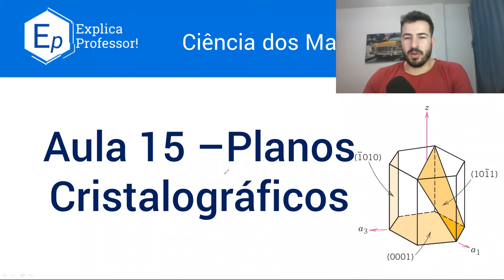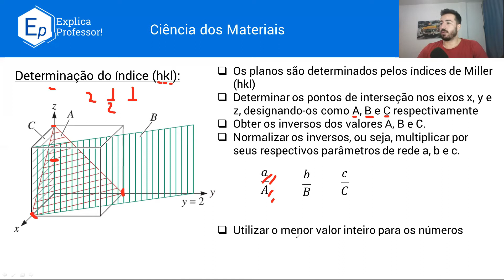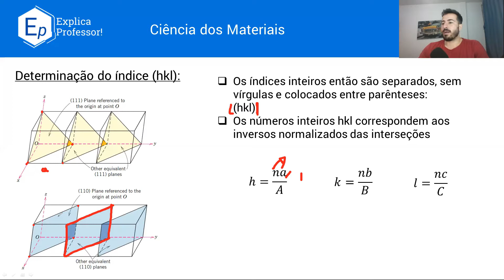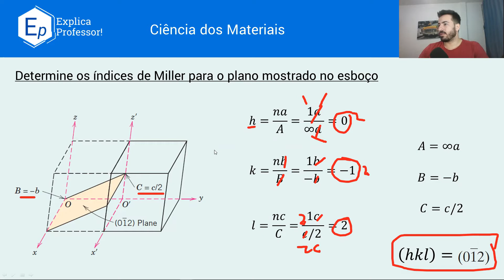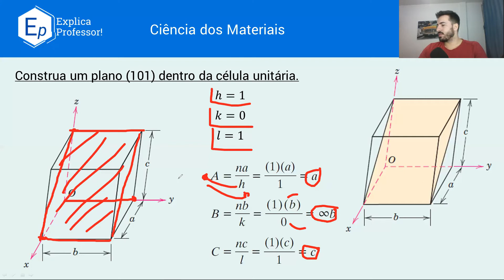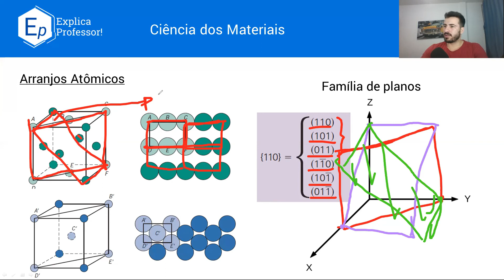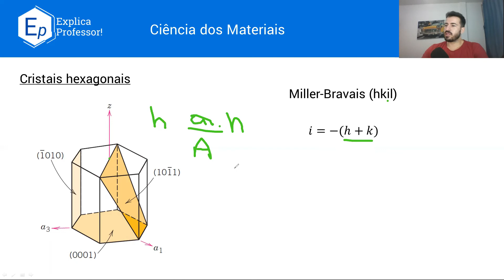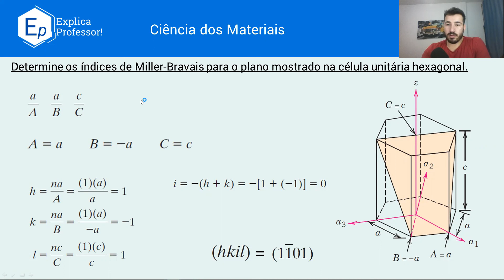Aula 15 - Planos Cristalográficos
Essa aula tem por objetivo introduzir o conceito de planos cristalográficos e planos cristalinos.

Aula baseada no capítulo 3 do Callister e do Askeland.

Caso acredite que esse conteúdo esteja ajudando seus estudos e queira contribuir com o canal, faça uma contribuição ao seu alcance pela chave pix

Como bibliografia principal utilizaremos:
Ciência e Engenharia de Materiais - Uma introdução. Callister, Jr. 9ª Edição.

Como bibliografia complementar utilizaremos:
Ciência e Engenharia dos materiais. Askeland D.R. 3ª Edição.